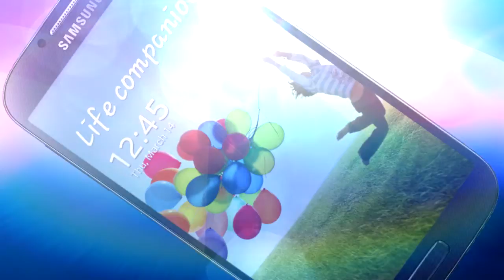PARA 15 AÑOS - EMERSON AYALA 0981 323 691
DISEÑO